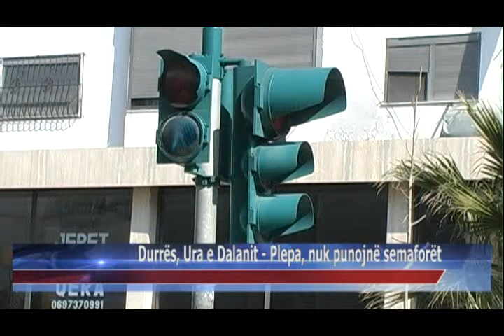17 03 2015 Durrës, Ura e Dalanit Plepa, nuk punojnë semaforët